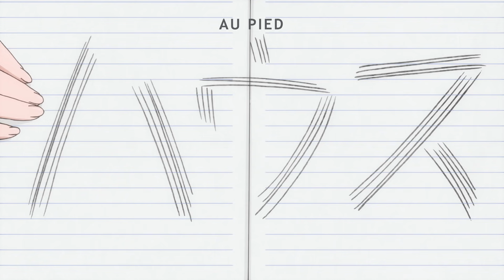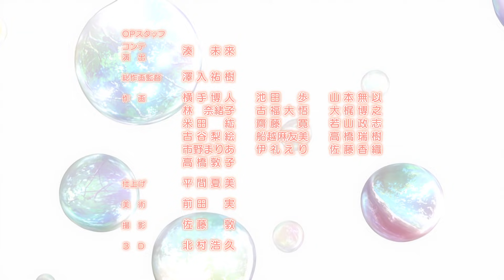Masamune kun's Revenge - Épisode 1 - VOSTFR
Lorsqu’il était enfant, Masamune Makabe était un garçon rondouillard dont se moquait souvent une fille, Aki Adagaki. Il a fini par décider de se prendre en main et, quelques années plus tard, le voilà devenu un beau jeune homme intelligent et athlétique. À présent, il est prêt à prendre sa revanche sur ceux qui l’ont humilié ! Et il compte bien profiter d’un changement d’école pour mettre ses projets en œuvre…

Retrouvez sur 🌟 les derniers animés légalement en HD sur votre TV, PC ou console une heure après la diffusion japonaise ou gratuitement 7 jours après leur mise en ligne.